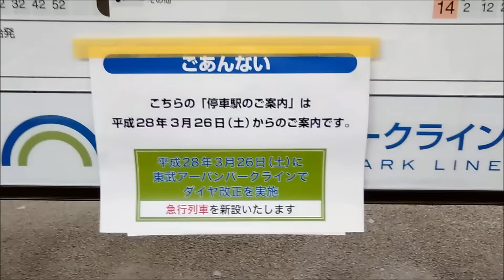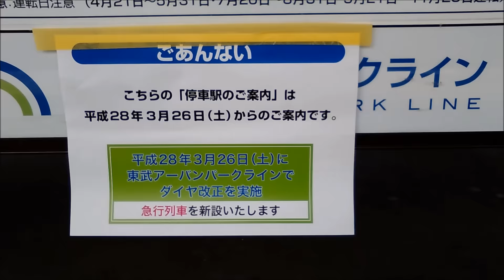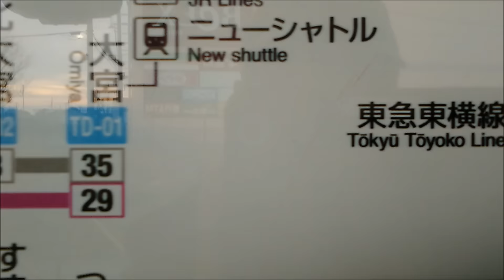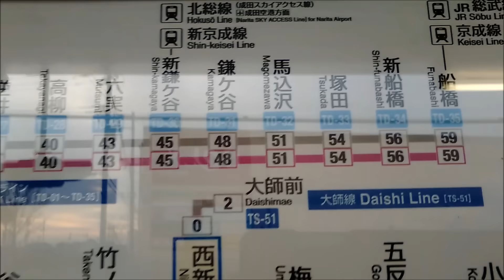【野田線急行を掲載！】更新された停車駅案内を確認 七光台駅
2016年3月16日（水）撮影
今月26日から始まる東武アーバンパークライン大宮駅～春日部駅間での急行運転開始まであと1週間近くになってきたところ、七光台駅では停車駅案内が既に急行運転開始後のものに更新されているのを確認しました。アーバンパークライン(野田線)の停車駅案内を主に、下り側・上り側それぞれの停車駅案内を撮影しました。アーバンパークラインの路線には急行が載っており、所要時間や停車駅についても分かるようになっていました。